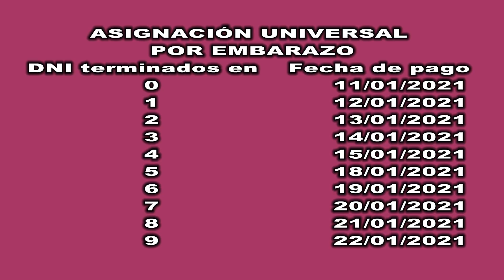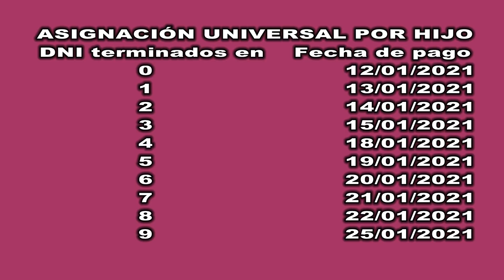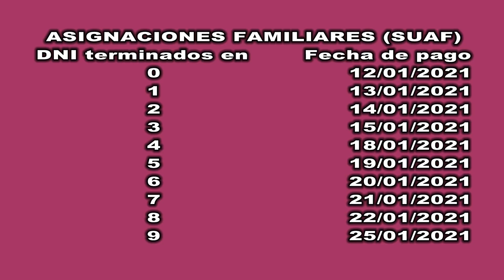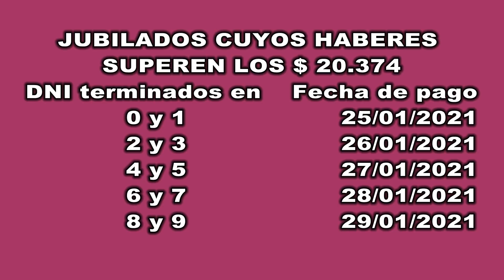CRONOGRAMA COMPLETO DE ANSES MES ENERO 2021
En este video te traemos el Cronogramas de Pagos de Enero 2021. El contenido de este video se elaboró en base a información sacada del blog   tramitesycobrosanses.blogspot.com  Si te gustan nuestros contenidos por favor dale like a este, suscribite a nuestro canal y activá la campana para no perderte ninguno de nuestros videos. Saludos y nos vemos en el próximo video.